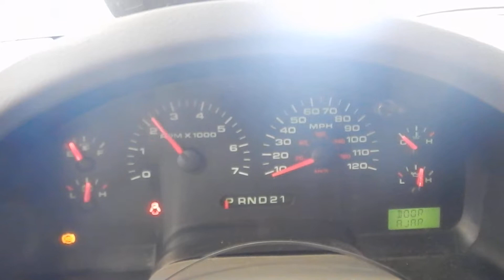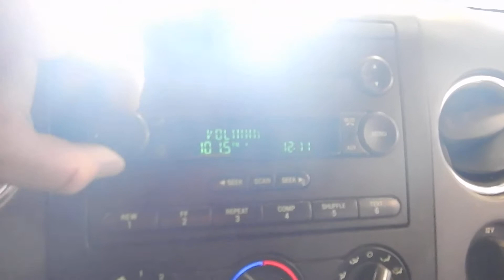17F0673, 2008 FORD F150, 5.4, A.T., 4WD, 167,329 MILES, MORRISON'S AUTO SALVAGE